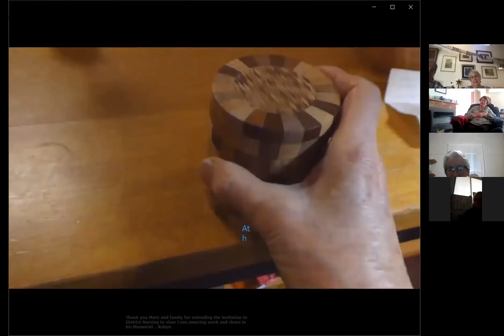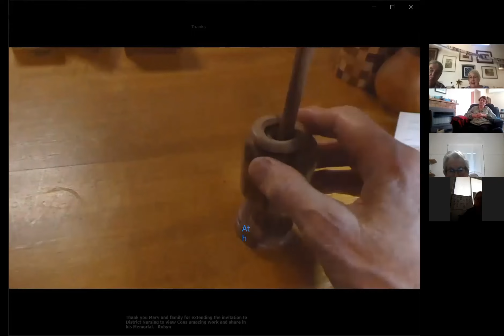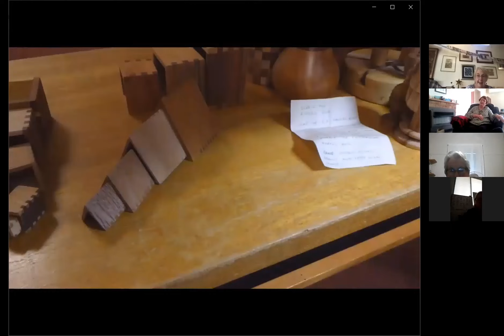ConMem2021 Connell Memorial Service 05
ConMem2021